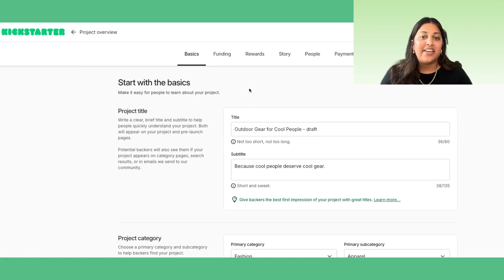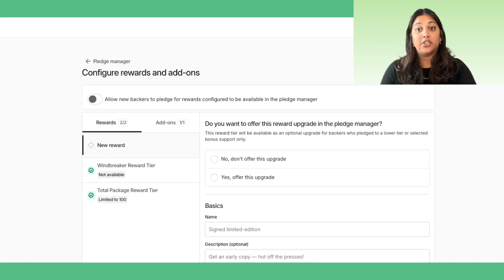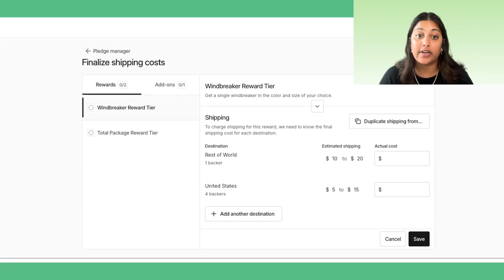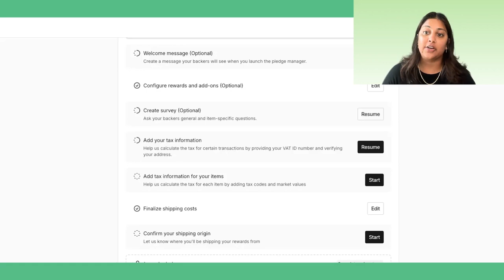Kickstarter Pledge Manager | Upgrades, Add-Ons, and Shipping | Part 2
In this video tutorial, we walk through the setup of three major components of Kickstarter's Pledge Manager for your post-campaign phase: shipping costs, offering reward upgrades, and including add-ons.

00:16: Late Pledges Quick Tip
00:45: Setup for Pledge Manager
01:25: Adding Estimated Shipping Costs
02:10: Setup Reward Upgrades and Add-ons
02:58: Finalize Shipping Information
04:28: More Shipping Functionalities Coming Soon

Any Questions?

Kickstarter is here to make the world a more creative place. 💡